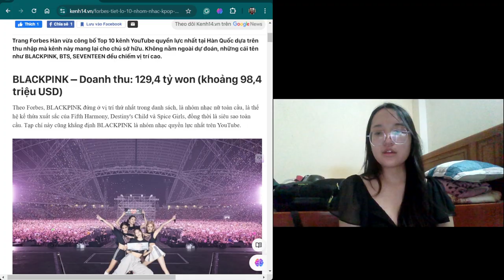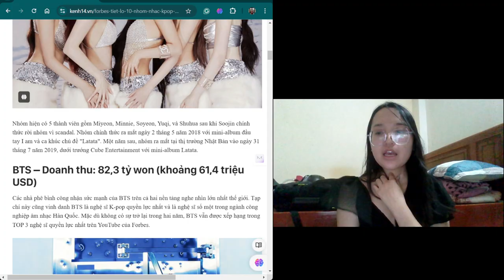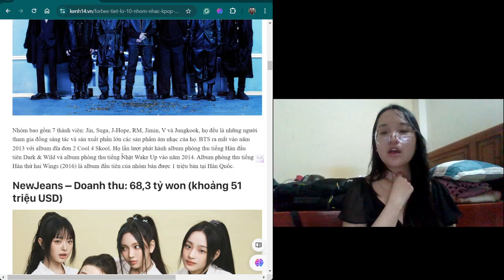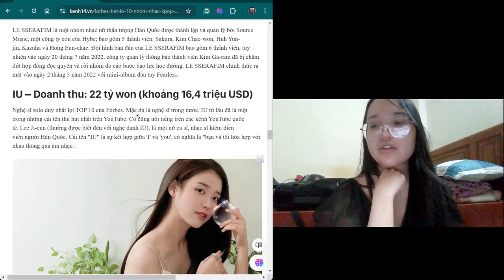Read books and stories with me: Top 10 kpop groups that earn the most money